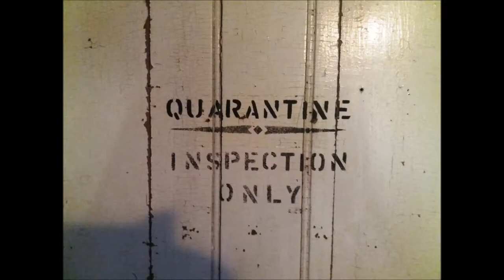Tennyson Down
Pictures from Day 1 of my Isle of Wight trip.

Music is available free from soundcloud.com